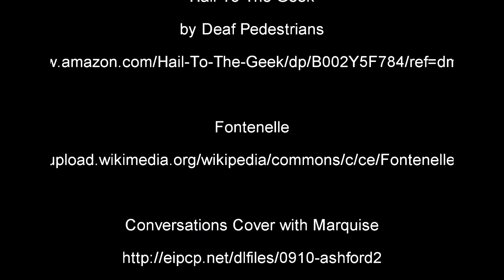Bernard Fontenelle (Rave!)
The Nerd Next Door does her first Rave for the Rants, Raves, and Reviews section (or RRR) on one of the first and most badass science writers: Bernard Le Bovier de Fontenelle.

The Nerd Next Door is written and recorded by Loren Riley.

Credits:

Outro Music is "Hail to the Geek" by the Deaf Pedestrians.

Conversations on the Plurality of Worlds (Hargreaves translation)

A Discovery of New Worlds (Aphra Behn translation)

Pictures:
Fontenelle